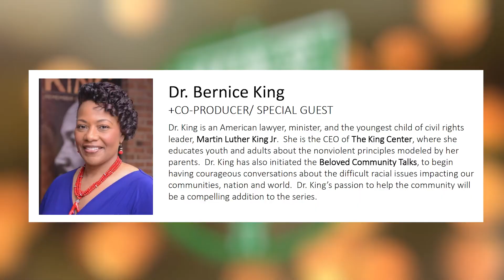Charles Mattocks – The Importance of Wellness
We all know that life is better when we’re healthy – both physically and mentally. And, lately, we’ve heard a lot about wellness which takes our complete well-being into consideration.
Charles Mattocks has a multitude of talents.  He’s a chef, an actor, an author, a filmmaker and a dad.  He’s also a man on a mission to help people take control of their health.